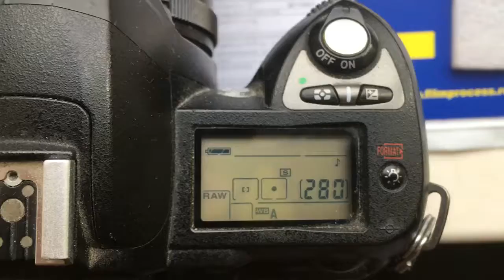Для Андрея С.